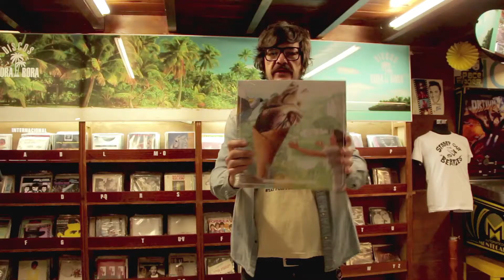DOSIS de Monkey Week 2020:: Discos BORA-BORA presenta "El MW en 6 discos" - Episodio 4 en MWTV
Nuestros amigos de Discos Bora-Bora intentan explicarle a Paco Campano en 6 discos qué es el Monkey Week para ellos. Serie compuesta para MWTV con un total de 6 episodios.